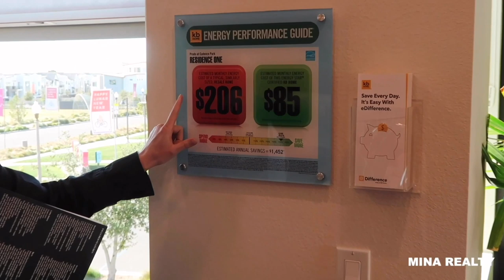【新房开箱】 $75万尔湾可以买到的3房热销联排 | 自住投资皆宜 | House Unboxing